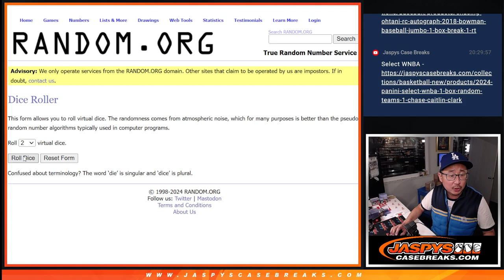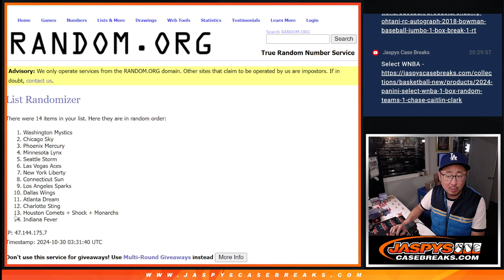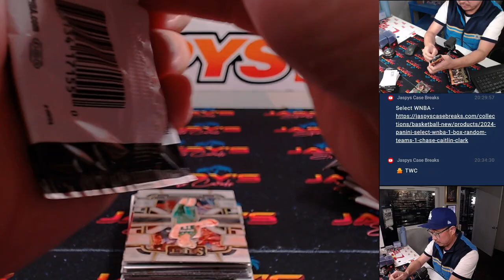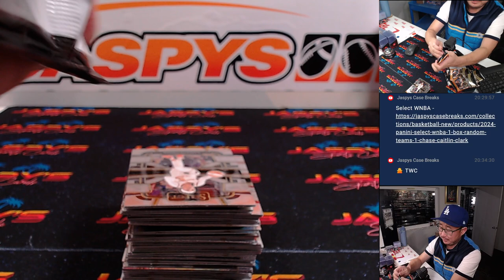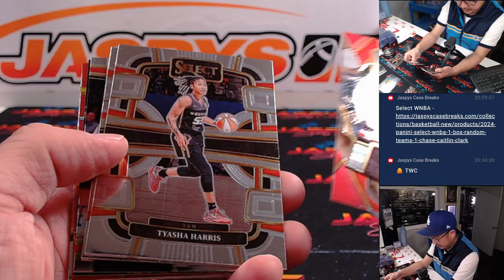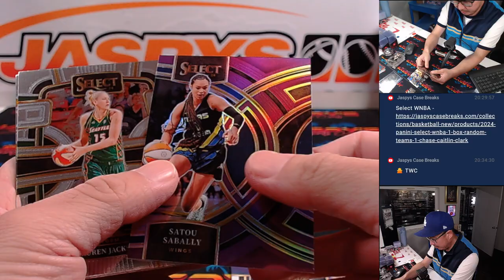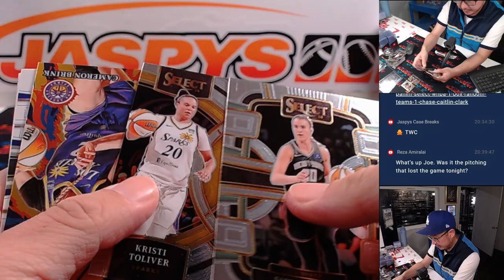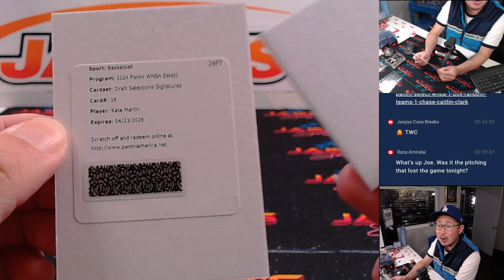Tu, 10/29/24 - 2024 Panini Select WNBA 1-Box *RANDOM TEAMS* #8